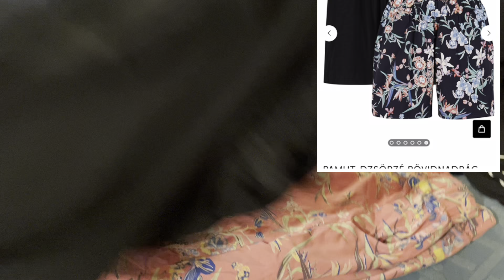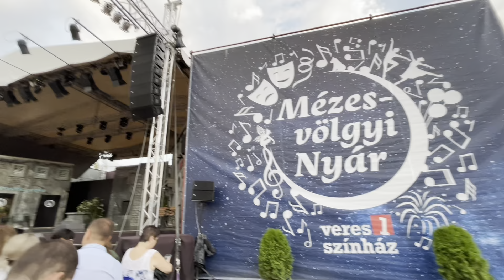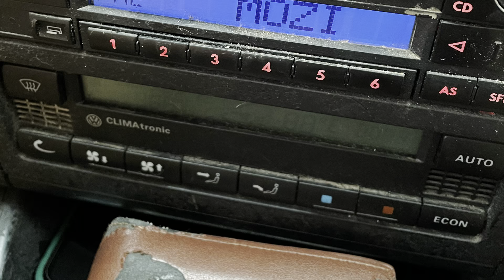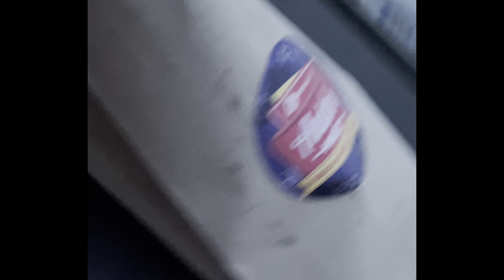Autós mozi, új pipik, vizes játszóterek 🥵🍉🦔🚗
OLVASS EL!!